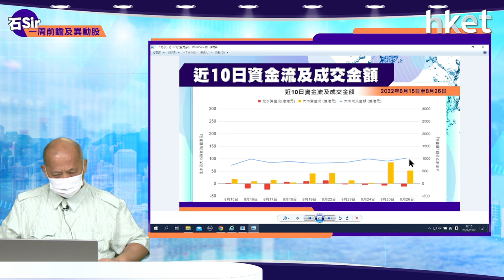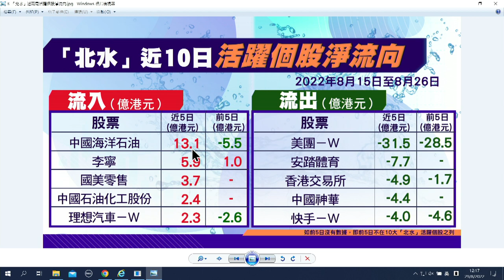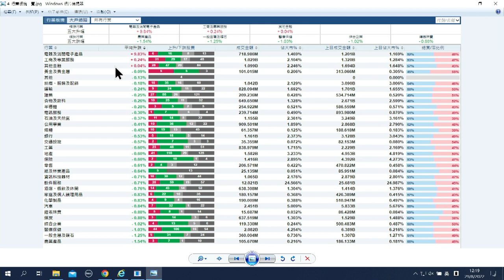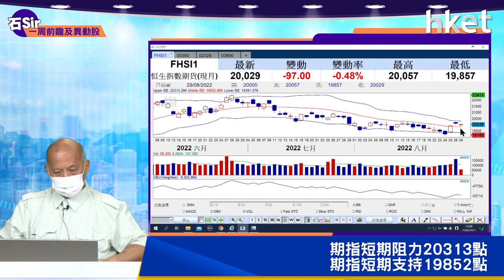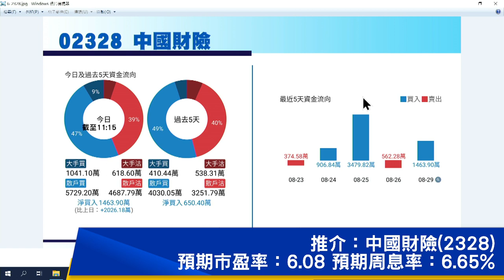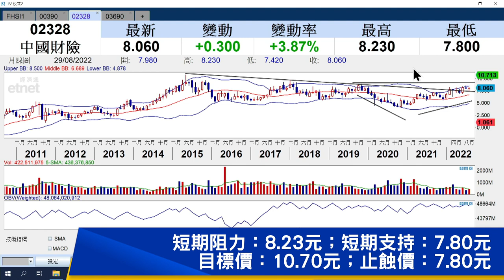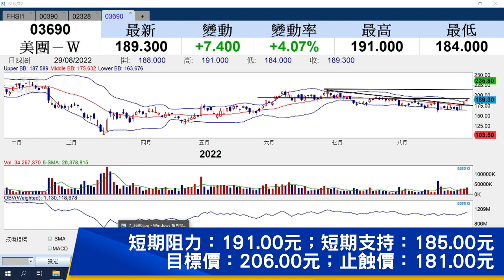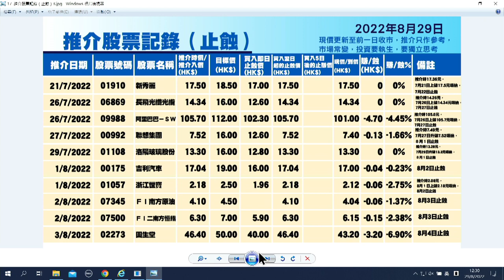【石Sir一周前瞻及異動股】中國中鐵、中國財險、美團－Ｗ